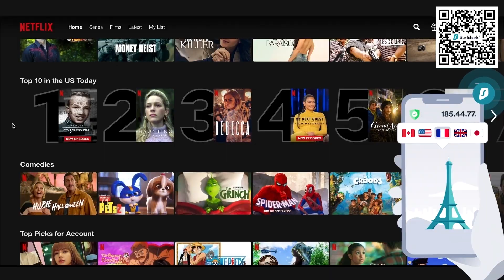LIVERPOOL TO OFFER $97m FOR ENZO FERNANDEZ?!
Craig Houlden discusses Liverpool's rumoured bid for Enzo Fernandez from a River Plate-based outlet, who stand to make around $25m from a sale of the Benfica midfielder